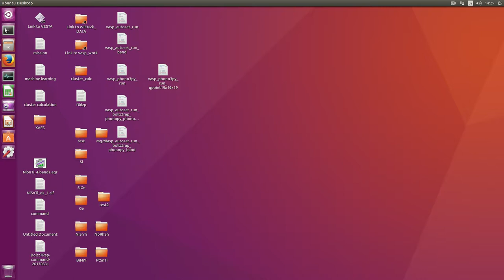p4vasp, install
If you can show Y or N, you should input Y.